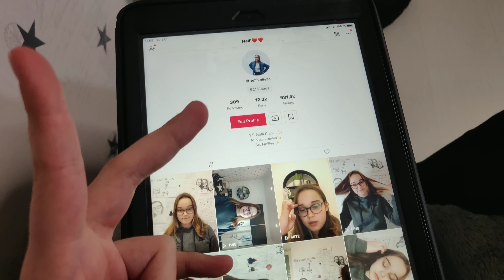VOIKO PUHELIMELLA KUVATA YOUTUBE VIDEOITA?? || My Day 27.1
tiedän että moni kuvaa videoita puhelimella! joten päätin itsekkin testata!😊

somet:
SC: nellivv